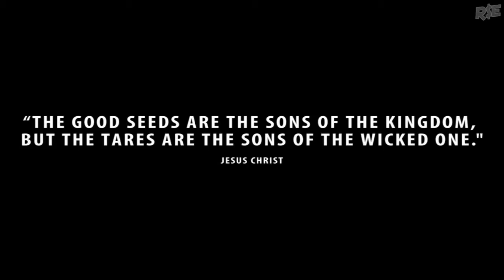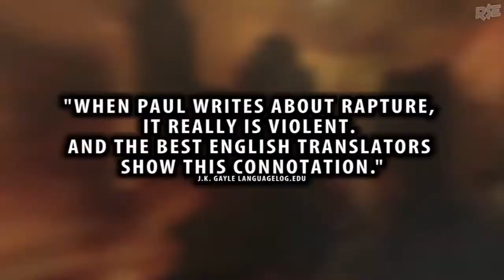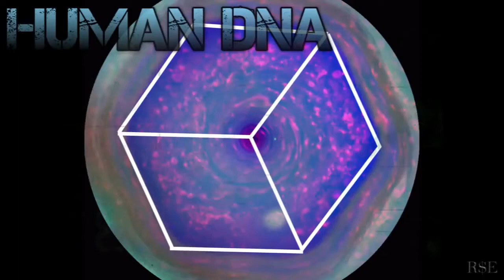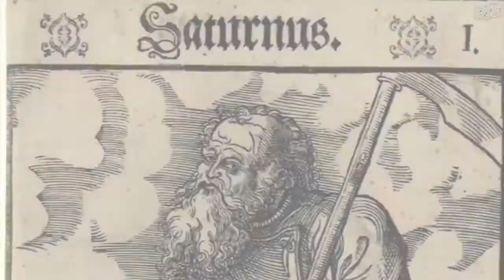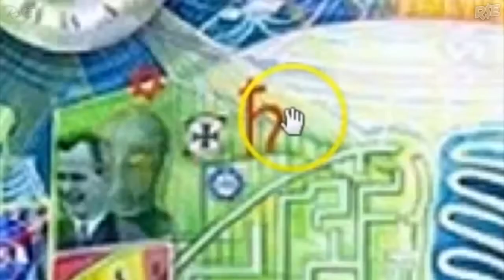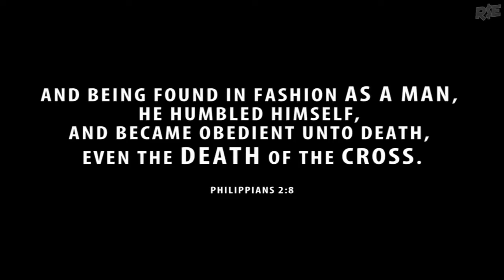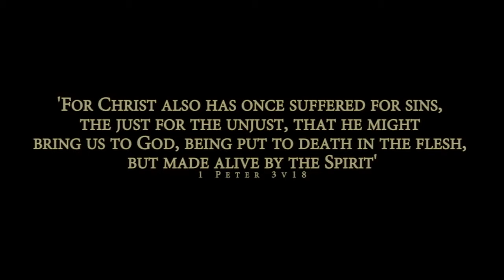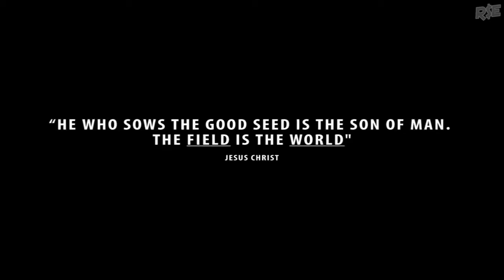CERN The SATURN Machine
Original creator R$E, thank them for this information